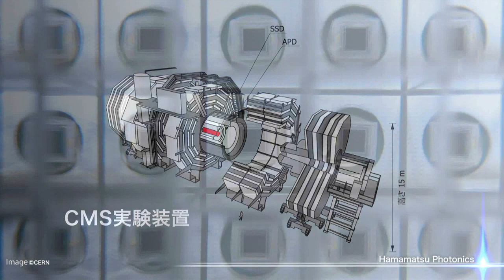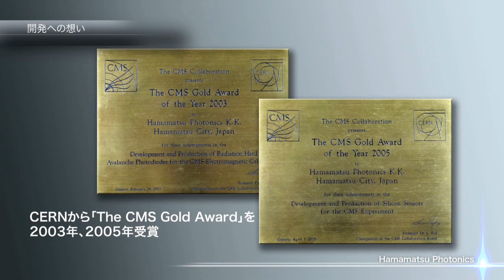CMS実験装置用APD開発者インタビュー - Hamamatsu Photonics's APD used in CMS detector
2013年にその存在が確定されたヒッグス粒子。CERN（欧州原子核研究機構）のLHC（大型ハドロン衝突型加速器）プロジェクトのCMS実験装置に採用され、ヒッグス粒子の飛跡検出に成功した浜松ホトニクス製APD（アバランシェ・フォトダイオード）の開発者インタビューです。
This is an interview of Hamamatsu Photonics's R&D leader for APDs which were installed in the CMS detector and contributed to confirm the existence of the Higgs boson.